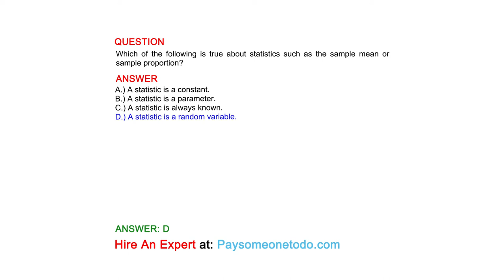Which of the following is true about statistics such as the sample mean or sample proportion?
QUESTION

ANSWER
A.) A statistic is a constant.
B.) A statistic is a parameter.
C.) A statistic is always known.
D.) A statistic is a random variable.